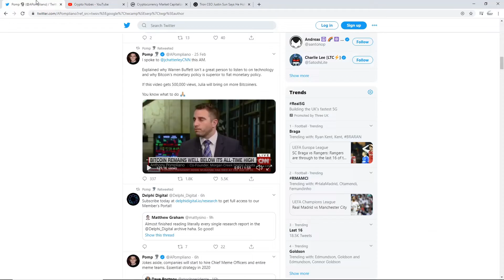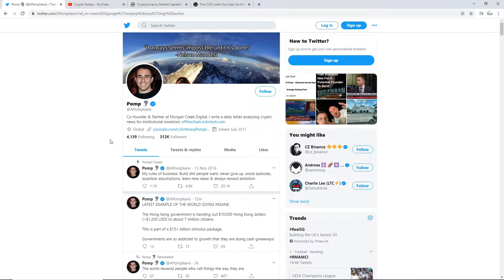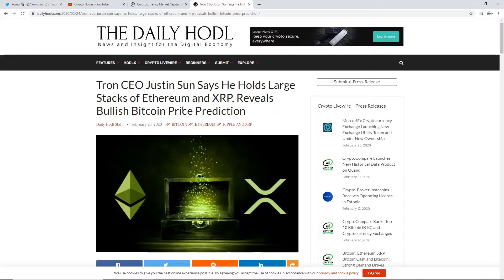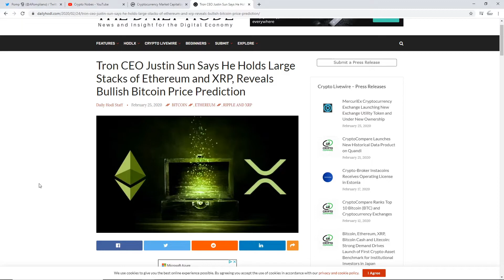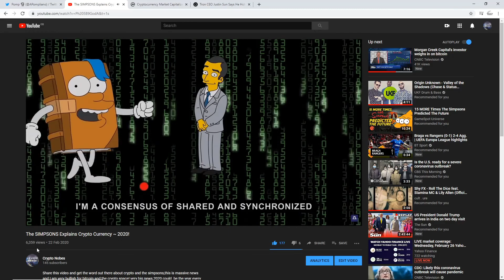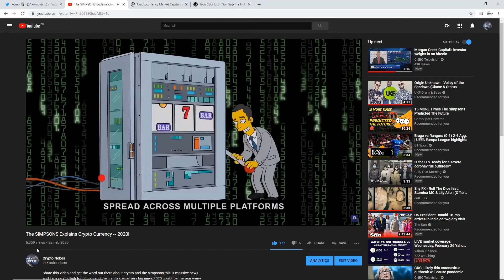Warren Buffett VS Anthony Pompliano & Justin sun loves XRP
Share this video and get the word out there about crypto and the news, I am very bullish for bitcoin and the crypto Market! very big news 2020 could  be the year everything gets real! hit that like button and feed back or support to my channel really helps! Warren Buffett has his say + Anthony Pompliano, Justin sun loves XRP and Simpsons talk about Crypto!

***NOT FINANCIAL, LEGAL, OR TAX ADVICE! JUST OPINION! I AM NOT AN EXPERT! I DO NOT GUARANTEE A PARTICULAR OUTCOME I HAVE NO INSIDE KNOWLEDGE! YOU NEED TO DO YOUR OWN RESEARCH AND MAKE YOUR OWN DECISIONS!